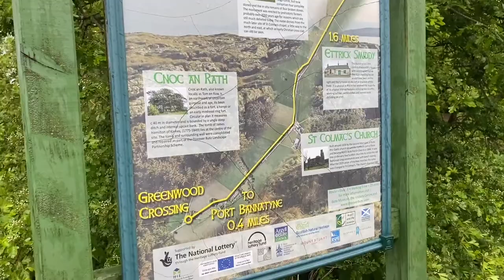Oot&aboot Trip to Isle of Bute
Myself & big Stevie went to Rothesay for a few days to see the island : here it is
Pipe music : justice for Robert
Written and performed by
Argyll piper John Black (Blackie)